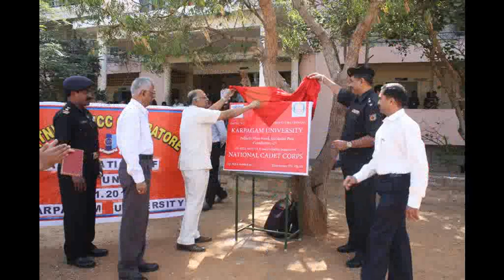Lt.Sridhar K P,My 30 Years of Life form 1983-2014